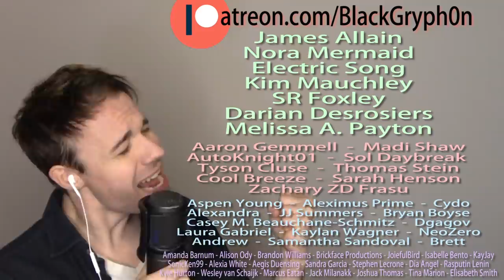MAROON 5 DUBSTEP COVER "WAIT"! (Genre Switching, Feat. Baasik)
-- MIC I USE

MAN! About a thousand people asked for us to make a full version of this song, so we finally did it! I hope you liked it, cause it was fun to make and I always enjoy when people like watching videos that were fun to make because then we get to make more fun videos! :-P

And now... the links and the credits!! *crickets chirp*

- -- --- LYRICS --- -- -

Not invited but I'm glad I made it, Oh

Let me apologize
I'll make up, make up, make up, make up for all those times
Your love, I don't wanna lose
I'm beggin', beggin', beginn', beggin', I'm begging you

Wait, can you turn around, can you turn around?
Just wait, can we work this out, can we work this out?
Just wait, can you come here please? 'Cause I want to be with you

Can we talk for a moment?
Got these feelings that I'm tired of holding on
Wasn't tryin' to get wasted
I needed more than three or four to say this, Oh

Let me apologize (yea)
I'll make up, make up, make up, make up for all those times (all those times)
I'm beggin', beggin', beggin', beggin', I'm begging you

You say I'm just another bad guy
You say I've done a lot of things I can't undo
Before you tell me for the last time
I'm beggin', beggin', beggin', beggin' you

- -- --- END --- -- -

HELLO! DDRs (Dedicated Description Readers)!!

OMGOSH YOU GUYS! I saved a tiny bat! I named him "Pip" because he is a Western Pipistrelle and he's the TINIEST WITTLE BAT I'VE EVER SEEEEEN! (which makes sense because Western Pipistrelle are the smallest bat species in North America). I was doing a show in Green Valley and found him just before curtain. They're typically hibernating this time of year, but this poor little guy was shivering on the ground behind the theater. Not sure how he got there. He must have fallen from his perch or maybe he hit the window during a daytime foraging run? I covered him with a napkin then did my show. When we were done, he was still there, so I took him home in a cup and did a mini-exam with a blunt bamboo skewer. He didn't seem to be injured, just cold, so let him warm up inside. When he was feeling a little better, I gave him some water and he became very curious! Grabbing the stick and climbing around on the counter. Eventually, I let him climb onto my hand and got some ADORABLE pictures!

Anyway, I spent so much time helping the bat that I didn't get to editing my video until about 1:30am, so I'm VERY tired. Hopefully, I don't mess anything up. :-P

Ok, I think that's it for now. Sleep well if you're sleeping.
whatever, I'm gonna sleep so I don't care if it's right or not I'm too tired to think about it. :-P

Loveeezzzzz

~Gabe